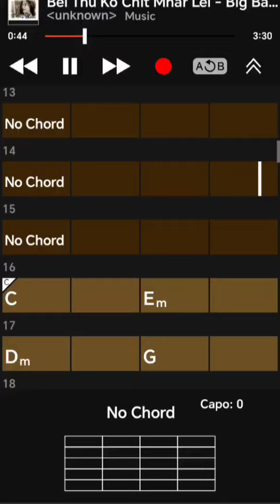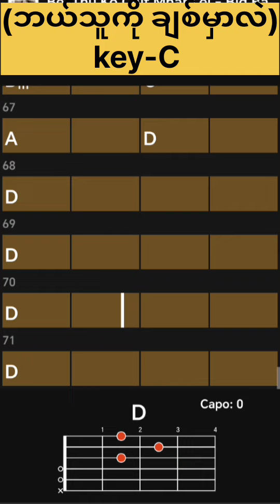( ဘယ်သူကို ချစ်မှာလဲ ) key-C နဲ့ချိန်းထာပေးတာပါ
🛑🔇 ဒီ video လေးက key-C ပါ 🛑